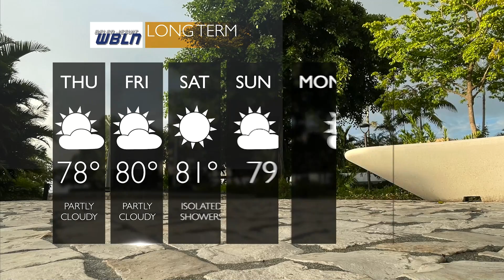BelenJesuit WBLN News for February 9,2022